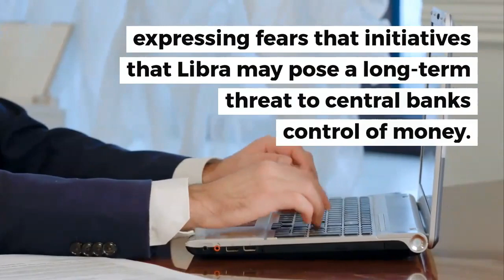Will Central Banks Issue Crypto? | Cryptocurrency News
Agustin Carstens, Head of the Bank for International Settlements (BIS), has reflected his views about cryptocurrencies in an interview with the Financial Times recently. Will Central Banks soon issue crypto?